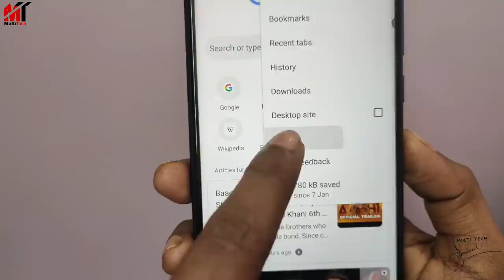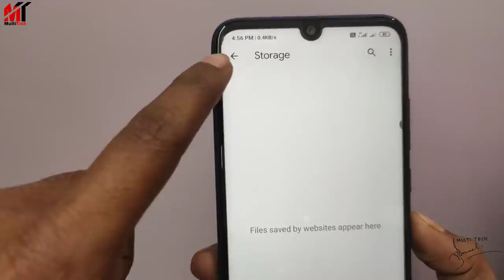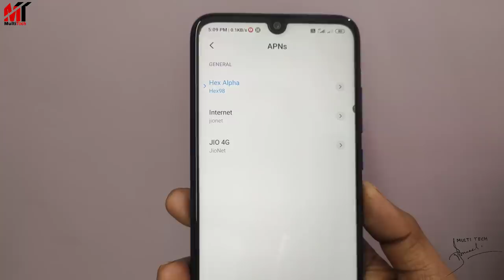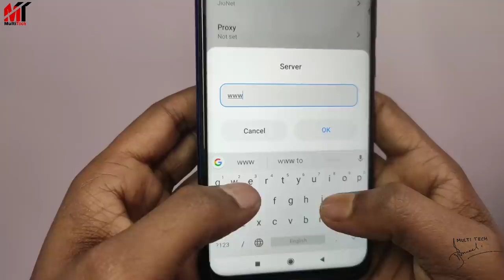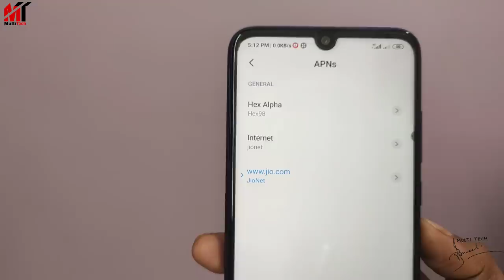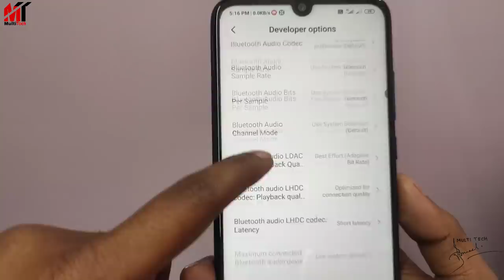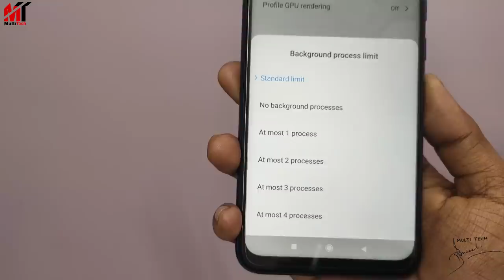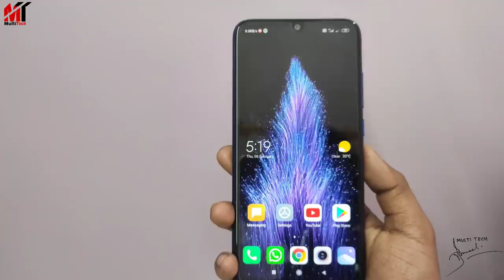ইন্টারনেটের স্পিড বাড়ান 100% গোপন উপায়ে|How To increase Mobile internet speed in Bangla.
নেটওয়ার্ক থাক বা না থাক ইন্টারনেট চলবে গুলির থেকেও তেজ শুধু এটি অন করুন|How To increase internet speed in Bangla.

►MY GEARS:

Mini Tripod